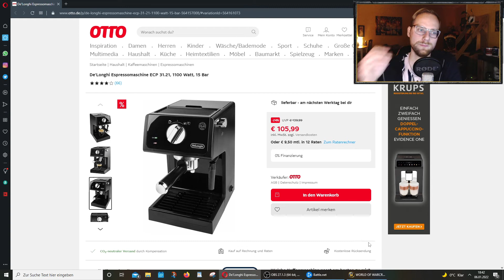Über Kaffee, Migräne und Milch!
Spiel: World of Warcraft Classic
Von: Blizzard Entertainment.
Wer macht alles mit ?:

Marlorn: Ich (Julien)
Die Addons die ich benutze: AtlasLoot Classic, Bagnon, Questie